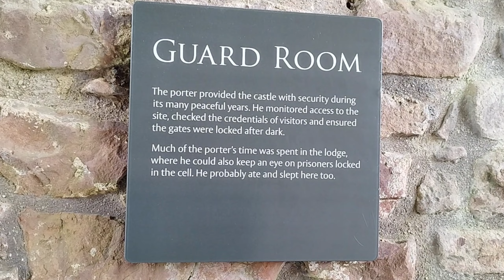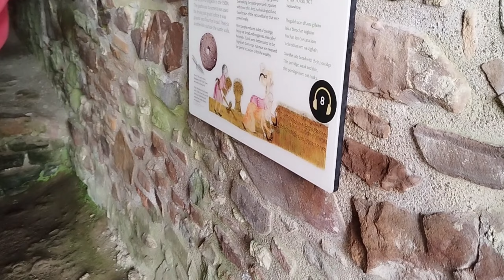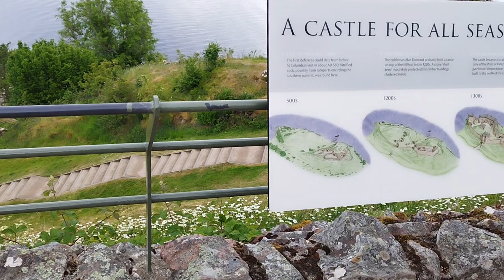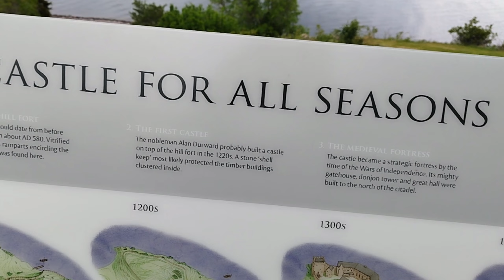Fyvie&Urquhart castle 🩵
Še dva čudovita gradova v Škotski. Kot ste lahko že do zdaj videli, je gradov veliko. Vsaki je lep na svoj način. Pojdimo najprej raziskat prvi grad, Fyvie. Le tega smo si ogledali samo od zunaj, ogled vrtov je brezplačen. Sprehodili smo se okoli in grad nas je res očaral. Sam Fyvie castle je star že okoli 800 let.

Urquhart castle se nahaja ob jezeru Loch Ness, ki je znano po mitu pošasti. Sami le te nismo videli, je pa grad zagotovo vreden obiska. Od samega gradu so drugače ostale samo lepo ohranjene ruševine. Razgled sega na okoliške hribe in na že omenjeno jezero.